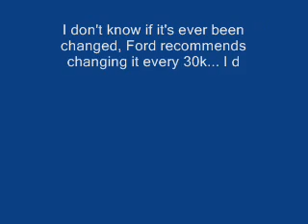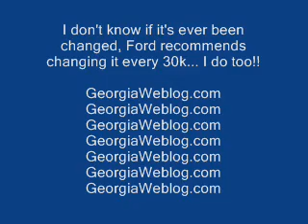Fuel Filter 2002 F150 190k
I decided to change my fuel filter, not knowing if it has ever been done. Good thing I did!